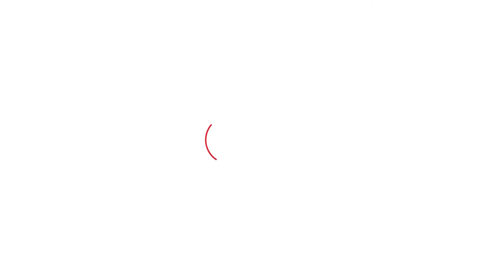Farmers Protest : Sakshi Malik ने किसानों के बीच दिया जोशीला भाषण,शंभू बॉर्डर पर ऐसा बनाया माहौल!।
Farmers Protest : Sakshi Malik पहुंची शंभू बॉर्डर पर,कंगना रानावत और सरकार को कहदी खरी-खरी।